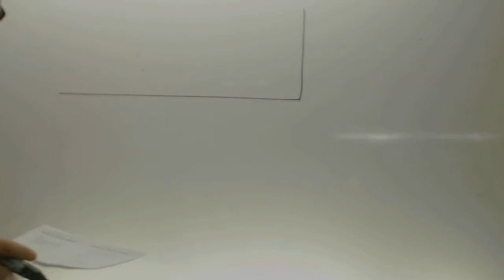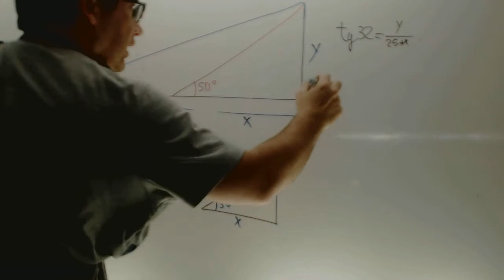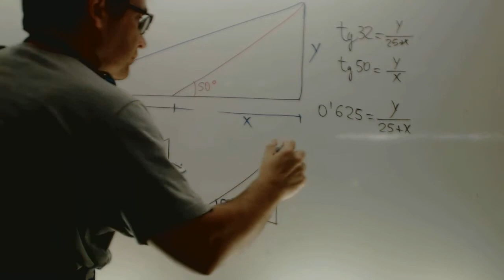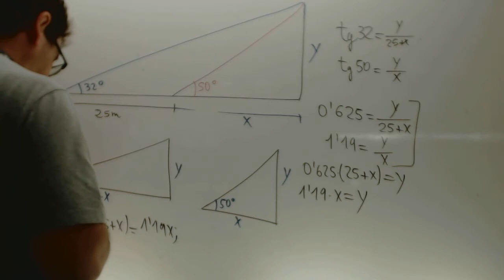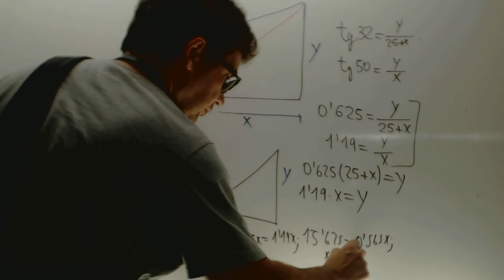Estrategia de la tangente Trigonometria Matematicas 4 ESO Academia Usero Estepona